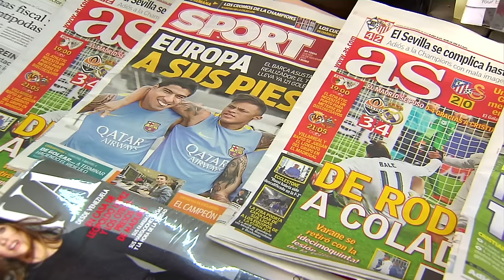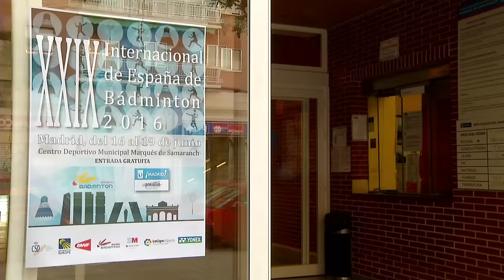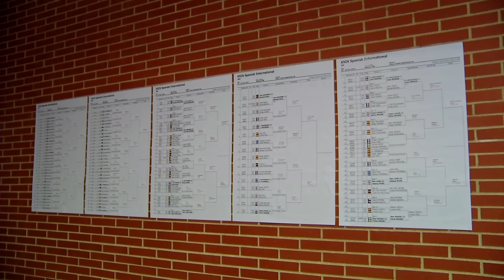Badminton Unlimited | Spanish International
Badminton Unlimited
Spanish International
“ Despite its overwhelming presence in Spain, however, the country has begun to warm up to badminton thanks to the exploits of one woman – Carolina Marin.
With two time world champion blazing a trail on the global stage, badminton is slowly but surely making its presence felt in Spain. "